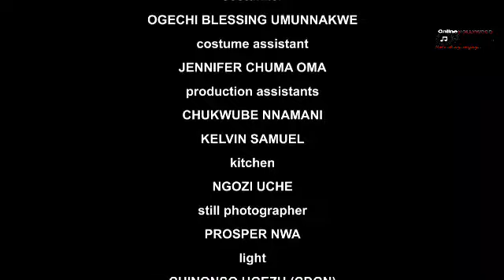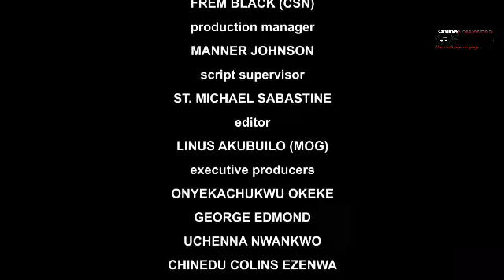NEW RELEASE MOVIE OF MARY IGWE, STEPHEN ODIMGBE &MARY UCHE || 2023 LATEST NIGERIAN NOLLYWOOD MOVIES.